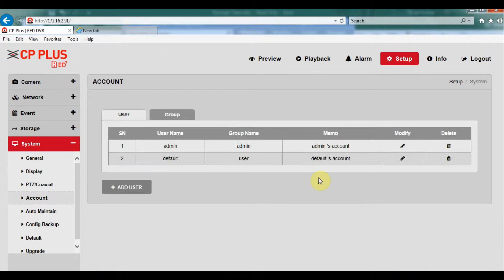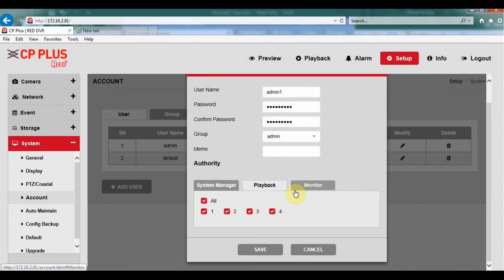How to create new user in CP Plus red series